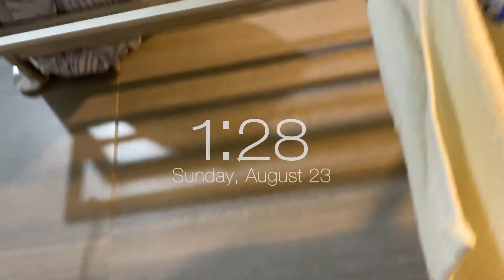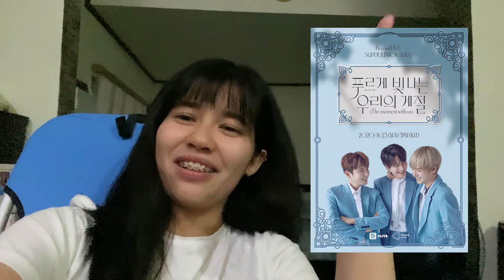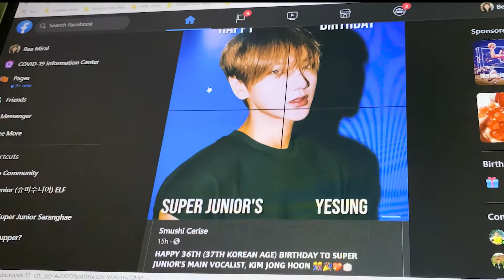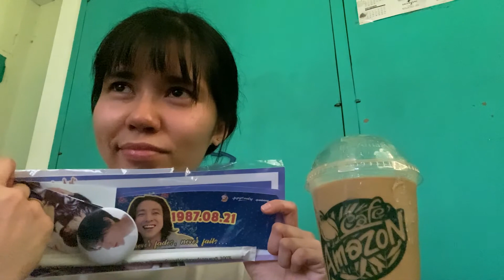BEAM S01E10: Beyond Live Concert and At Home CSE experience (feat. Super Junior-K.R.Y.)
Another firsts to check off of my kpop bucket list! Here's to hoping I can attend in both of these events in person, someday.

● Equipment used
→ camera: iPhone 11 Pro
→ editing software: Adobe Premiere 2020/After Effects 2020